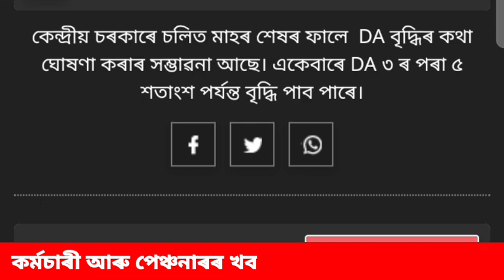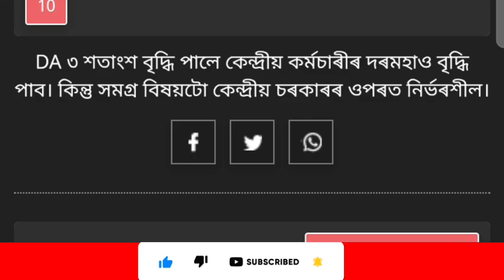পূজাৰ বতৰত মোটা অংকৰ ধন | Salary Increase | Assam Govt Employees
Salary Increase | Assam Govt Employees